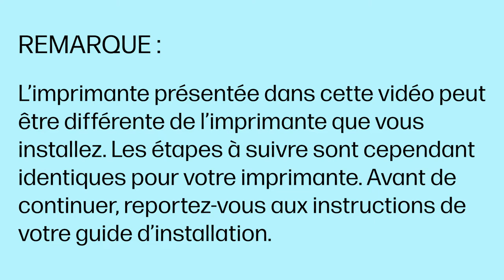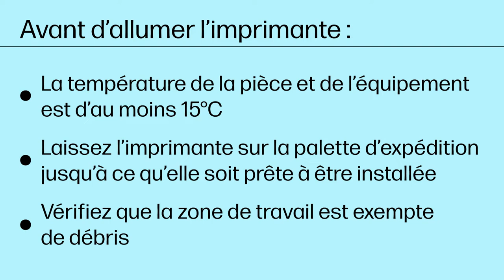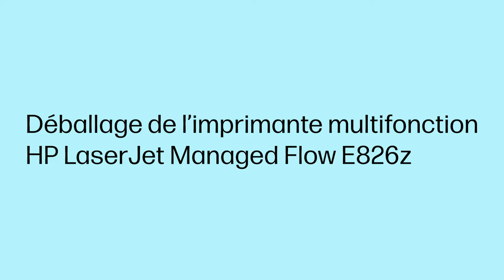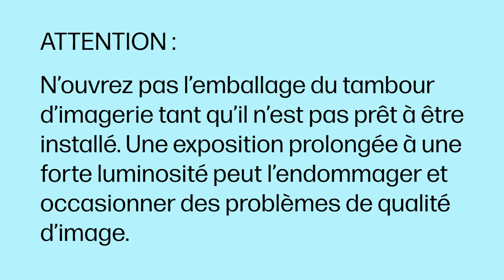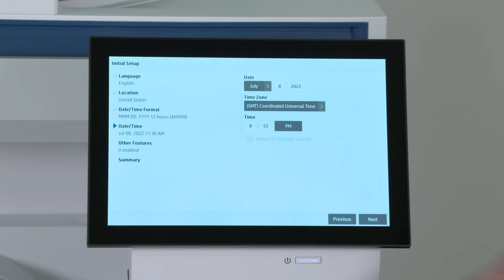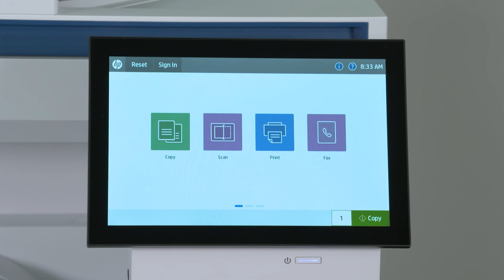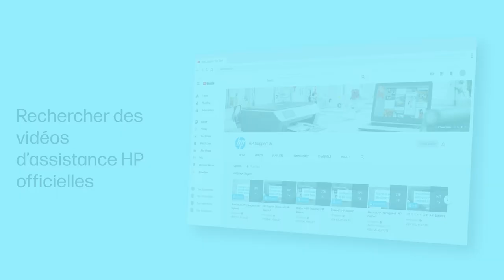Déballer et configurer | IMF HP LJ Managed E826, bac/socle 2x520 département 6GW47A | HP Support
Découvrez comment déballer et configurer le support/bac d’alimentation à double cassette (DCF) lors de la configuration d’une imprimante multifonction HP LaserJet Managed série E826.
Procédure valable pour les modèles :
• Imprimante multifonction HP LaserJet Managed E826dn, E82650dn, E82660dn, E82670dn
• Imprimante multifonction HP LaserJet Managed Flow E826z, E82650z, E82660z, E82670z
• Support/bac d’alimentation 2x520 (6GW47A) pour imprimantes HP LaserJet (département)

Chapitres YouTube :
00:00 Introduction
01:13 Déballage du bac d’alimentation à double cassette
02:57 Déballage de l’imprimante
07:10 Installation des cartouches de toner, tambours et accessoires
10:11 Installation du clavier
10:53 Chargement du papier
12:13 Mise sous tension de l’imprimante
13:44 Stabilisation de l’imprimante

Déballer et configurer | Imprimante multifonction HP LaserJet Managed E826, bac/support 2x520 département (6GW47A) | HP Support